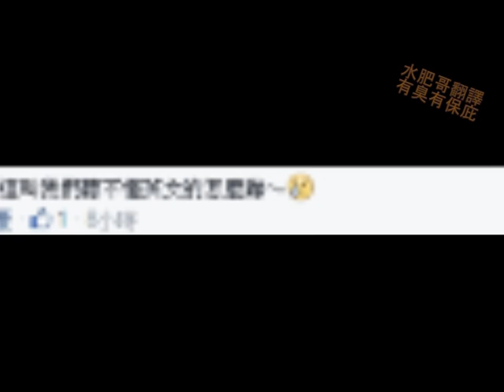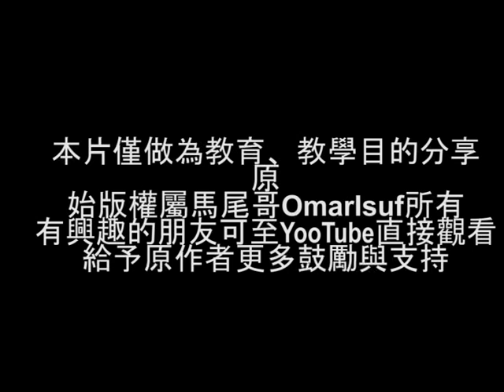【運動健身】如何最大化肌肥大訓練效果101：健力vs健美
【如何最大化肌肉系列１０１：健力ｖｓ健美】

因為某個傲嬌ㄟ小妞說不懂英文的關係 (我絕對不會告訴你們是拉茲夫​)
所以我把這系列的影片翻成了中文

第一集主談的內容包括

健力式訓練vs健美式訓練，哪個增肌的效果比較好？
為何提升力量對增肌也很重要？
舉很多下有用嗎？
什麼是增肌最佳的組次數？

我在轉檔完後看了一遍，發現有個地方翻得不是很好
為了避免有人誤會，所以我在這邊解釋一下
布萊德博士在7分59秒處說的意思
是指透過肌耐力訓練，你能在練習和練習後恢復得更快、更好
因此能提升訓練量、增加訓練品質

※如果您不知道啥是力量訓練
可以參考我的系列舊文

以下是幾個簡單的訓練計畫模型
《Bill Starr's 5x5 力量訓練計畫》